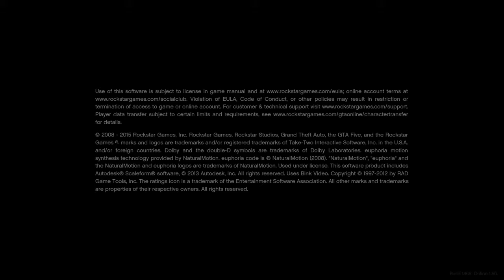How I won the PR4 Podium Vehicle